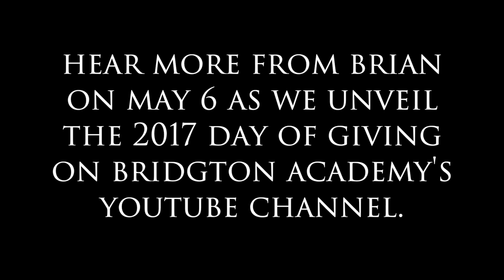Bridgton Academy's Annual Day of Giving - Official Teaser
May 6, 2017 is Bridgton Academy's annual Day of Giving... here is a quick teaser of what you can expect when we launch the Day - which is also our Commencement Day, as we celebrate Bridgton Academy's 209th graduating class.